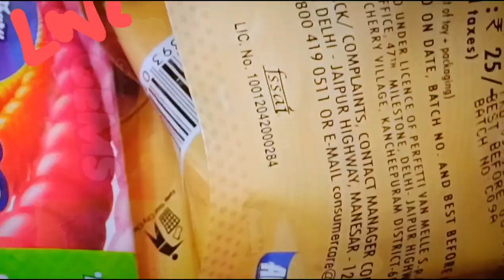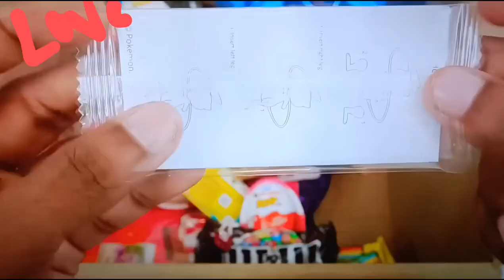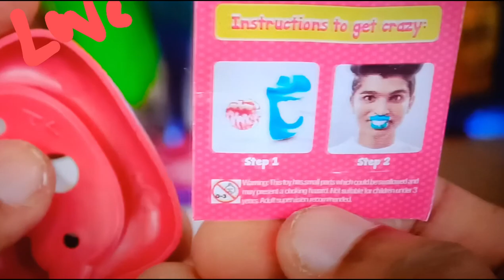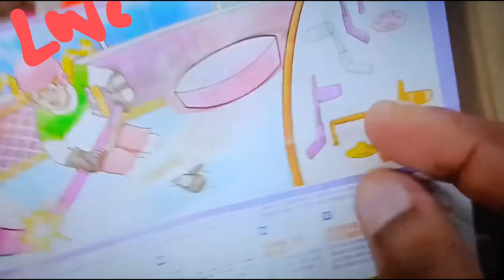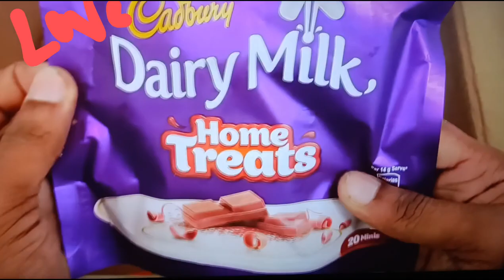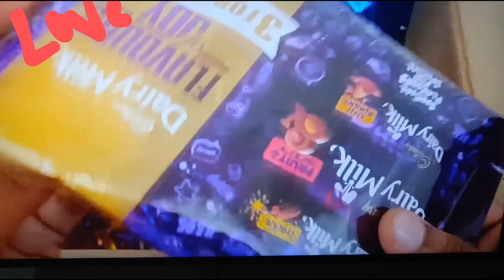Some LOT'S of candies, ASMR